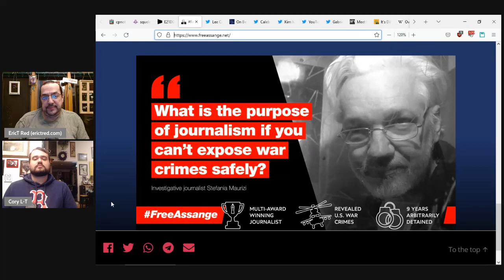Crime and Politics - Assange (clip)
Julian Assange is an obvious example of censorship.

This clip is from Episode 3: Squelched